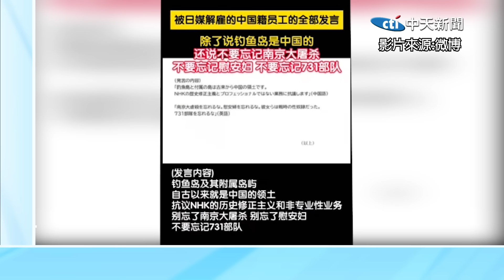日電台公然表態"陸擁釣魚台" 中國籍男播音員遭NHK解雇挨告 蔡正元預言"下一步":民族情感崛起勢不可擋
責任編輯:呸編